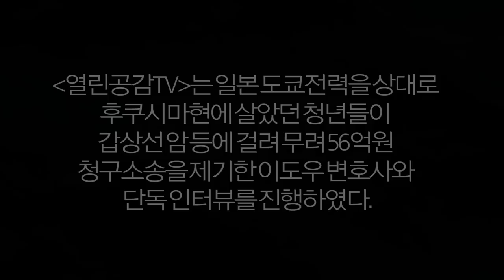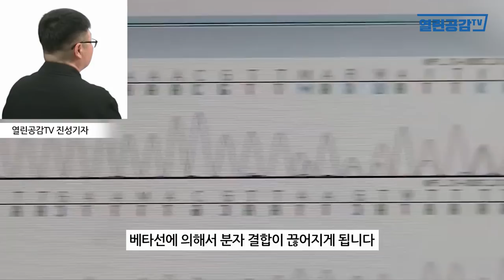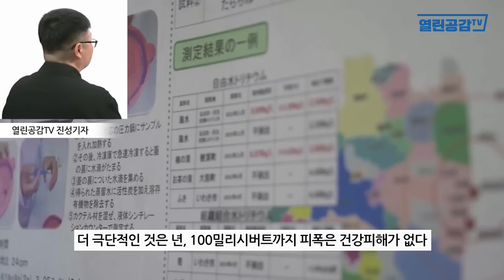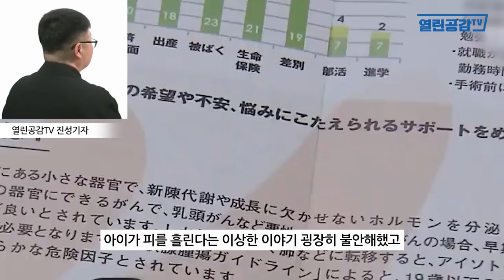[충격인터뷰] 일본 방사능 "오염수치 거짓말이다"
◼ 열린공감TV 정기후원 및 변호사비 후원 계좌 : 국민은행 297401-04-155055